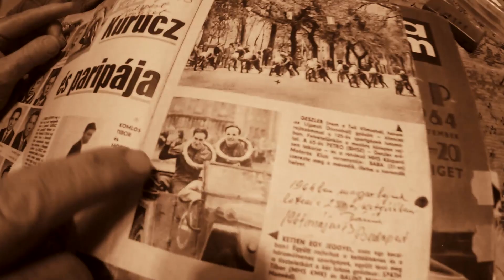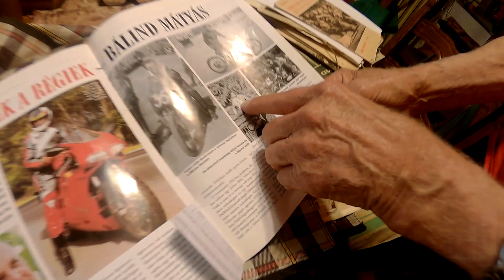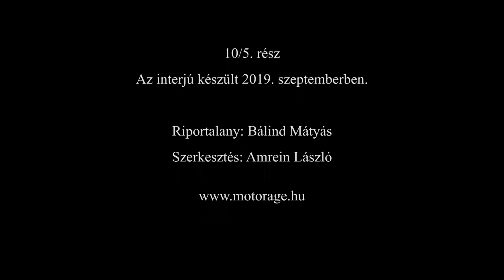Ducati Matyi bacsi 10/5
10 részes interjúsorozat ötödik része a 93 éves bajai Bálind Mátyással, aki a mai napig motorozik, és nem is akármivel, egy Ducati Panigale V4S modellel!